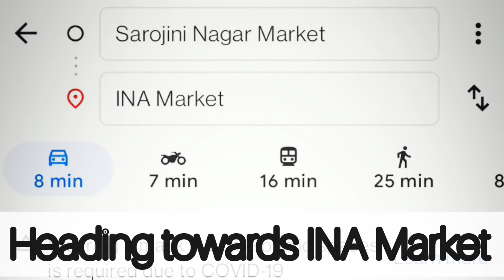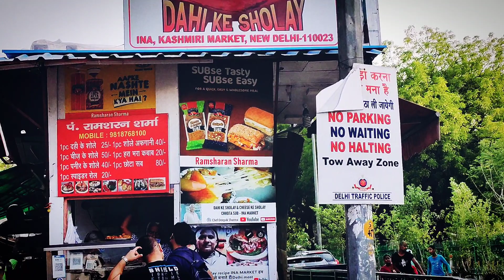Sarojini Nagar Market | Safdurjung Fort | Dahi k Sholay | Delhi Darshan "Aaj Fir"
This vlog contains A trip of "Sarojini Nagar" and a famous iconic food stall in "INA Market"  and finally our last spot to the most beautiful "Safdarjung Tomb".
This trip is the most close to my heart because I spent the day with my lovelies, my pyaare cousins. one of them wasn't able to come so we missed him and he surely missed the fun we all had.
All in all this is a fun vlog for you all...
Poem :- "Aaj Fir"
Narrated/ Written by:- Shivani Negi